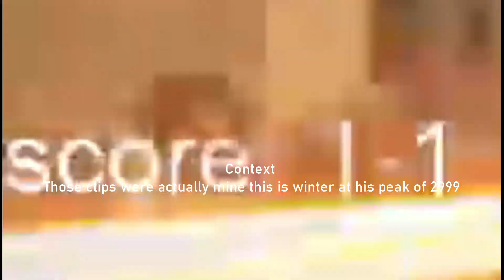"LEGENDARY" - Winteryoshi Genji montage